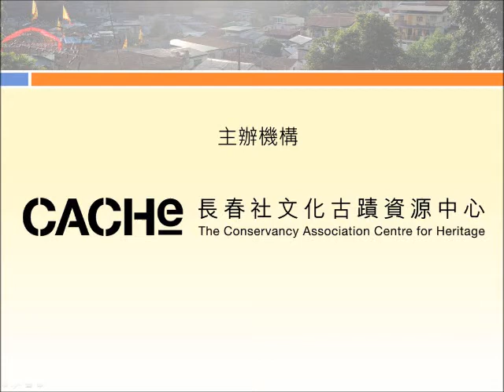「轉變中的深井盂蘭」精彩花絮之大王爺顯靈故事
「華人生活賞析會－轉變中的深井盂蘭」將於下週日舉行，過往一年我們曾拍下不少花絮片段，將會於賞析會內與大家一同分享，現送上部份精華片段給大家先賭為快!

時間：14:00 -- 15:30
名額：150人

活動內容：
1. 《轉變中的深井盂蘭》放映會
2. 深井盂蘭勝會長老分享

地點：西區社區中心會堂 (西營盤西邊街36A 2樓)
費用：全免
報名方法:
登入以下網址填妥報名表格 -